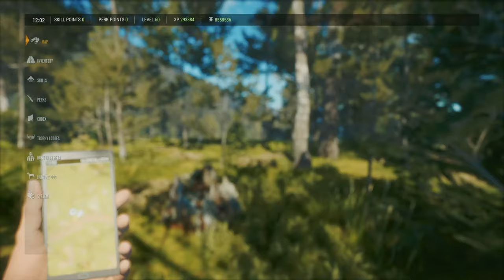GREAT ONE Fallow tonight? 🤞+ Viewers Choice! | theHunter: Call of the Wild